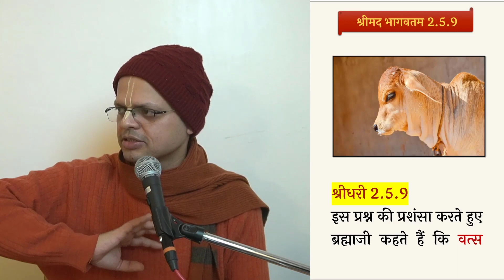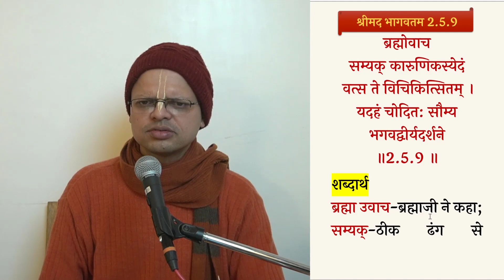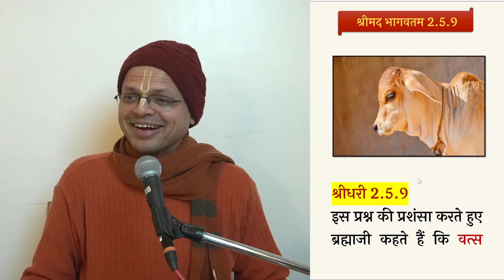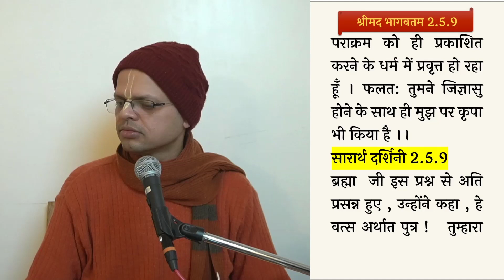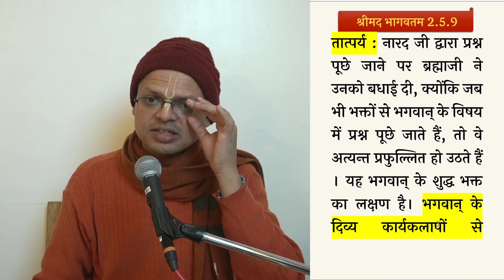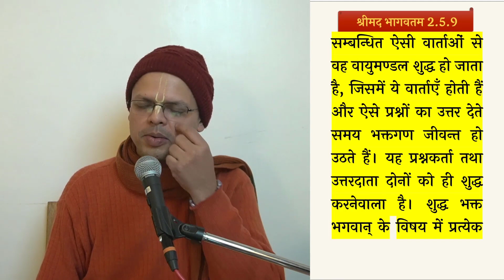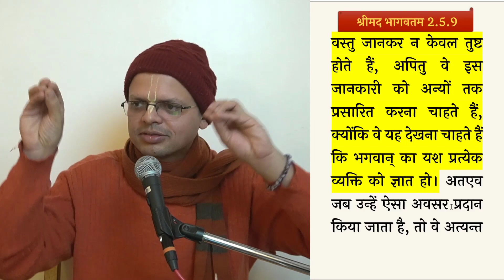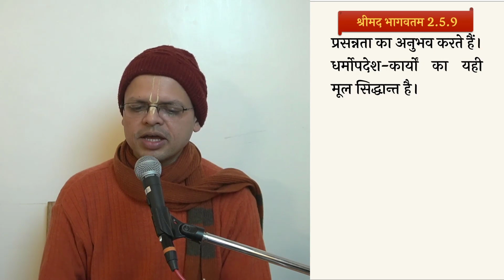Bhagwat katha 2.5.9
श्रीमद् भागवत कथा || स्कन्ध 2 अध्याय 5 (समस्त कारणों के कारण) || श्लोक ९
विषय: क्या ब्रह्मा जी से भगवत विषयक प्रश्न करके नारद जी ने उनपर कृपा करी थी ? ऐसे कैसे हो सकता है ?

𝐕𝐈𝐃𝐄𝐎𝐒

 ༻❁༺༻❁༺༻Hare Krishna༺༻❁༺༻❁༺

((-Keywords-))
Srila Prabhupada
Shubha Krishna Dasa
Iskcon Vrindavan
Bhagwat katha
Srimad Bhagavatam
Canto 2
The Cosmic Manifestation
Chapter 5
Cause of all causes
Bhagavata shloka
Bhagavat Adhyapan
Shrimad Bhagawat
Bhagavat Commentaries
Shridhar Swami
श्रीधरी
VCT
Vishwanath Chakravarty Thakur
Sarartha Darshini
सारार्थ दर्शिनी
Baal Prabodhini
बाल प्रबोधिनी
Purport
तात्पर्य
Brahma ji Narad ji samwad
Aatma gyan
Katha sangrah